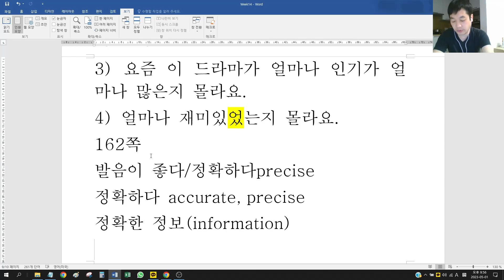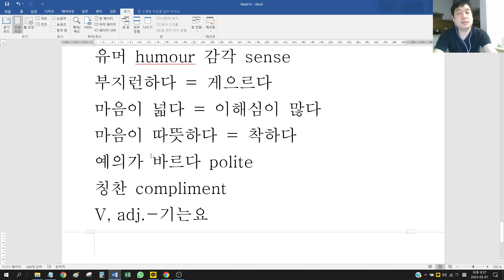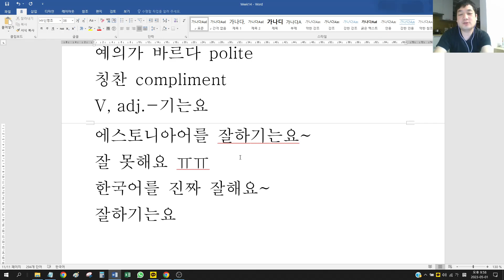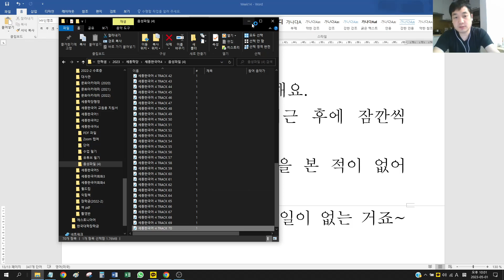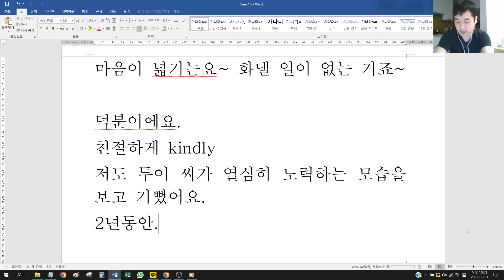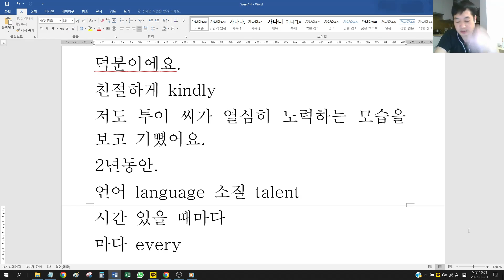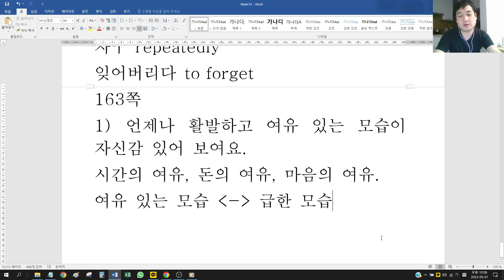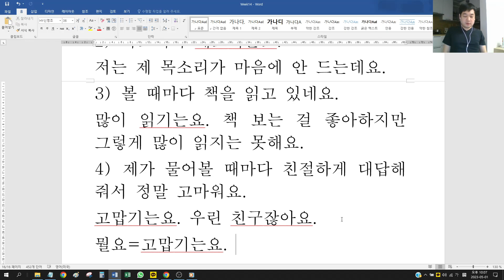Week 14 - Before Homework (2) 162~163쪽